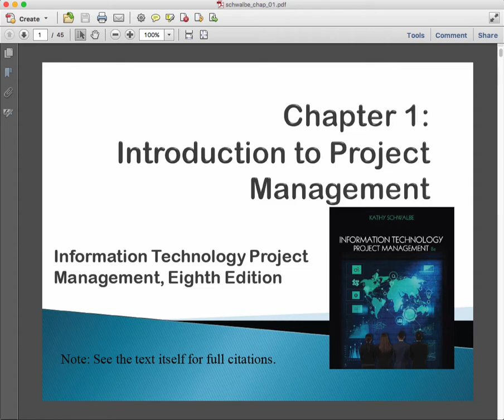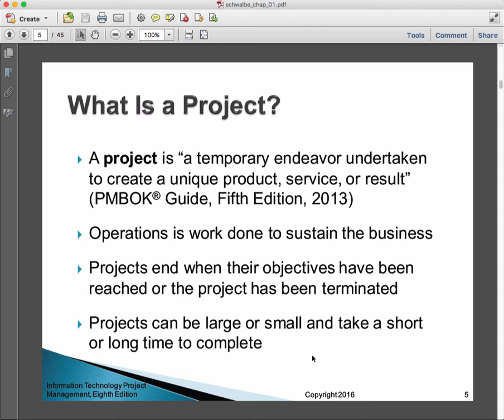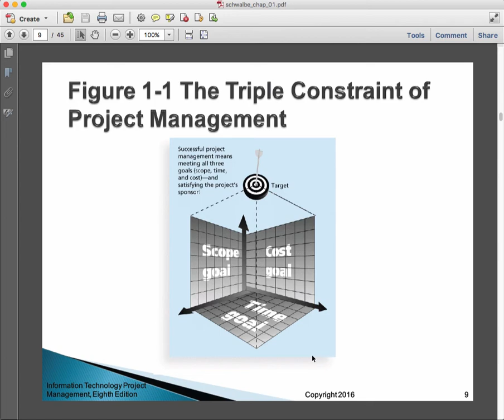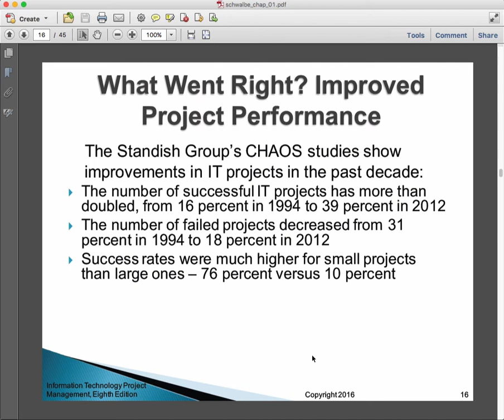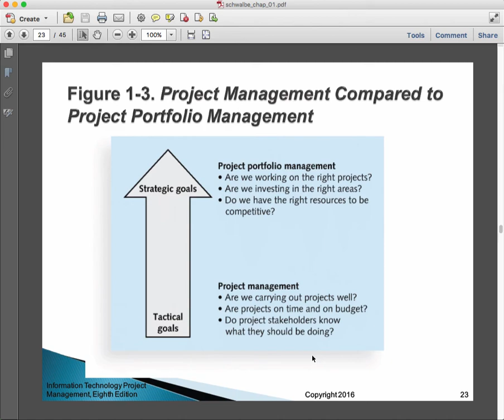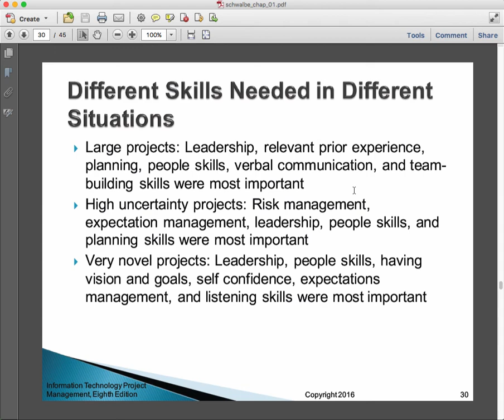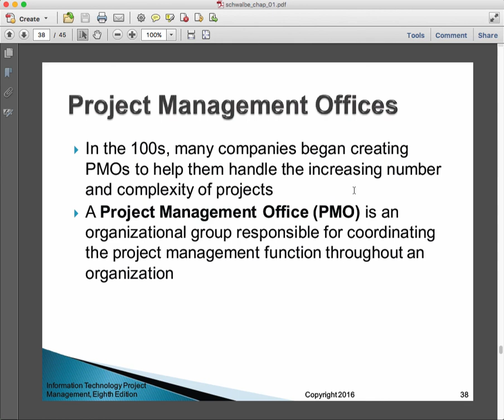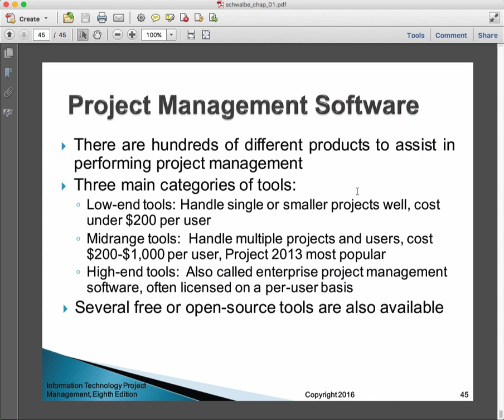Lecture: Schwalbe 8e Chapter 1